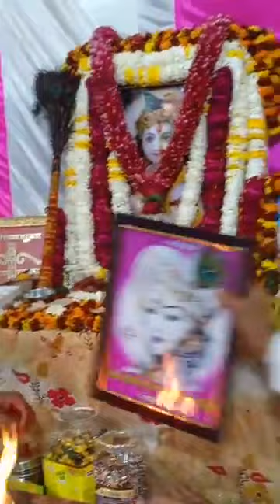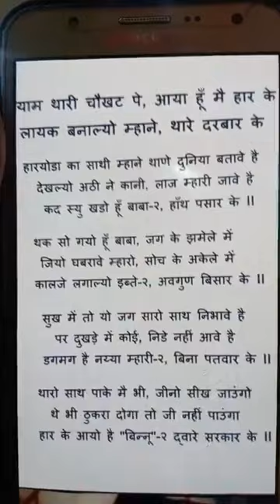Sanjay Mittal Bhaiya !!! निशान यात्रा कोलकाता से खाटूधाम - Day 59 !! NANDUJI BHAIYA ASHIRWAD